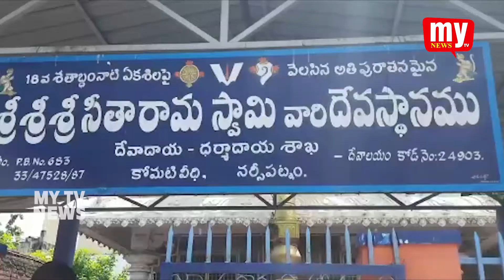నర్సీపట్నంలోని సీతా రామస్వామి దేవాలయం ఆస్తులను దేవాదాయ శాఖ అధికారులు స్వాధీనం చేసుకున్నారు || MY TV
విశాఖ జిల్లా,నర్సీపట్నంలోని సీతా రామస్వామి దేవాలయం ఆస్తులను దేవాదాయ శాఖ అధికారులు స్వాధీనం చేసుకున్నారు.పాత బస్టాండ్ సమీపంలో 13 సెంట్ల విస్తీర్ణంలోని కొన్నాళ్లుగా ఆక్రమణదారుల చెరలో ఉన్న మూడంతస్థుల పక్కా  భవనం,కారంమిల్లు,రేకుల షెడ్డును అధికారులు ఖాళీ చేయించారు.నిబంధనలకు అనుగుణంగా ఈనెల 2న చివరిగా నోటీసులు ఇచ్చామని జిల్లా దేవాదాయ శాఖ అధికారులు తెలిపారు.
2001 నుంచి అక్రమణదారులు స్థిరాస్థిగా భావించి, అనుభవిస్తున్నారని తెలిపారు